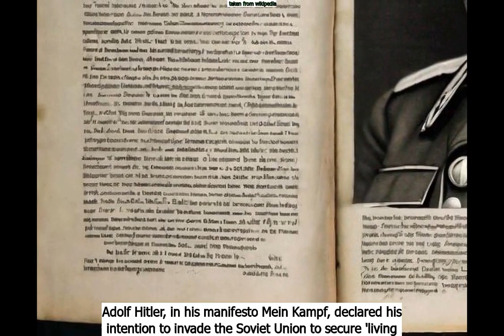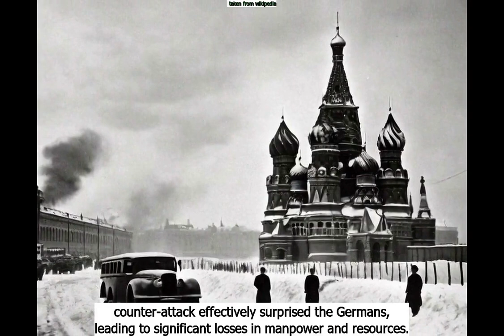A.G.N.D.D. Intellireport: Operation Barbarosa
Chapters:
Intro : 0:00